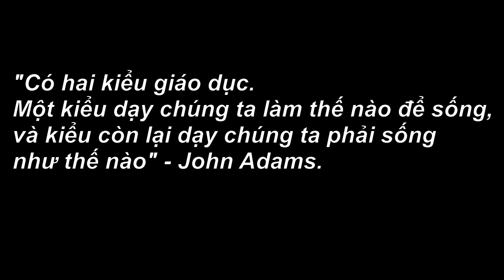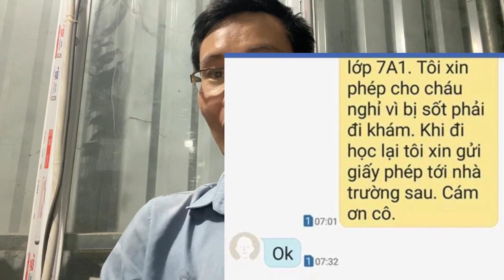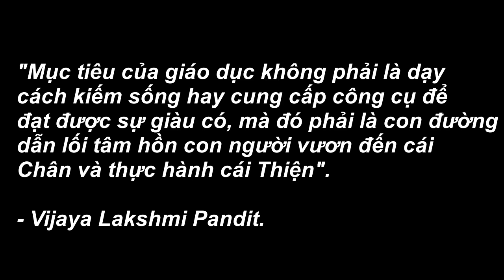Giáo viên trả lời "OK" là thiếu chuẩn mực Nhà Giáo I Nhân Lịch Sử